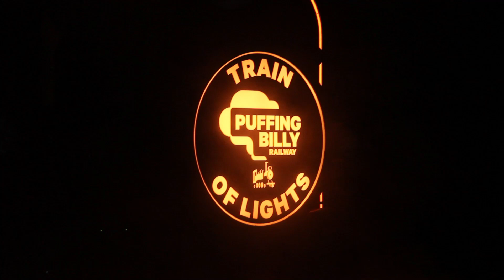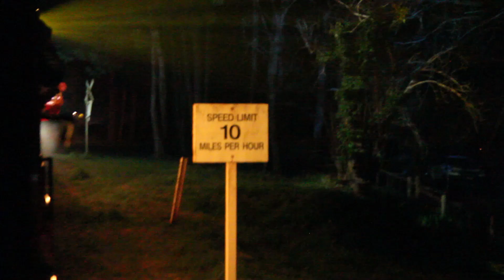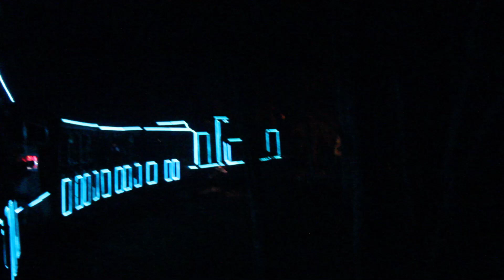Puffing Billy Train of Lights | Pt. 1 Lakeside - Gembrook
I was lucky enough to get tickets on the Puffing Billy train of Lights. This event was spectacular, the volunteers at Puffing Billy did a great job decorating the coaches and NG 129. Please excuse the shaky footage! My second video of the return trip will be coming out tomorrow, on the 14 of July, if its already out, why not go watch it after this!